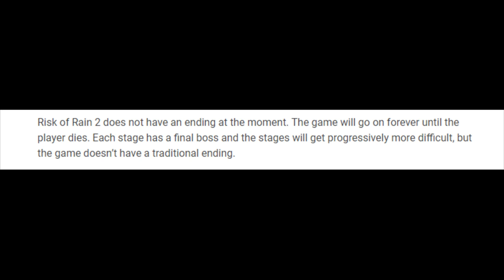Wife tries mouse & keyboard FPS for the first time...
Risk of Rain was one of Evan’s favorite games so when the second one came out we had to play it ASAP! Risk of Rain 2 is a roguelike game where you and up to three friends fight your way through hordes of monsters, unlocking new loot, and find a way to escape the planet.The longer you play, the harder it gets, so moving fast and efficiently is crucial. and watch the uncut live stream archive (watch the end especially... we forgot we were recording lol).

P.S. Yes, we put FPS in the title and this is more third person than first person but TPS just looks wrong 😜

R800 Camcorder
4K Camcorder
XLR microphone cable
Microphone boom arm
8’ Green Screen
Continuous light soft box
Silent mouse